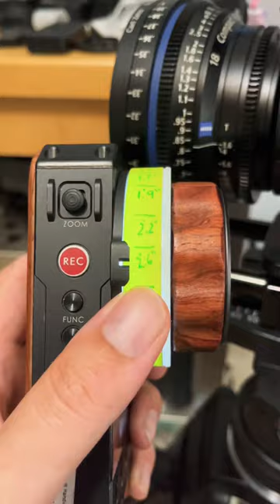AC hacks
Join me on my filmmaking journey